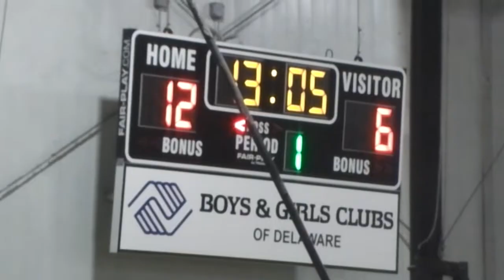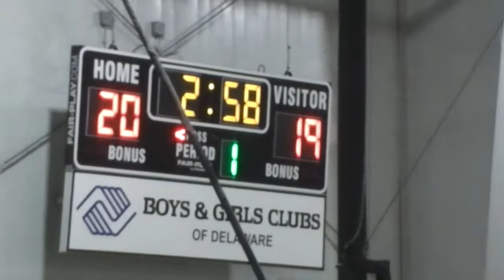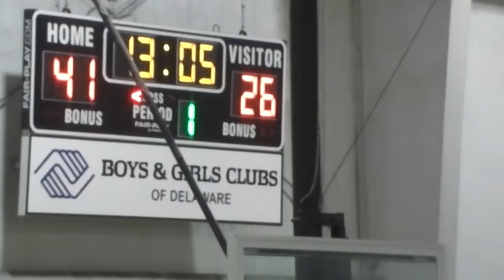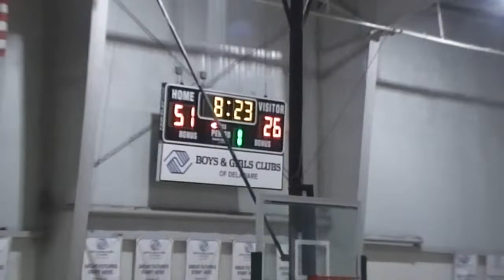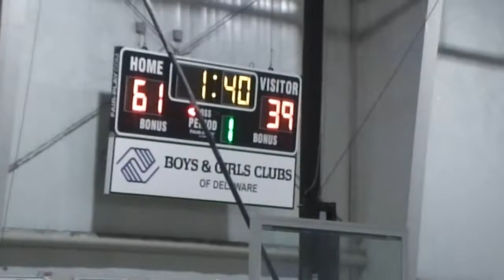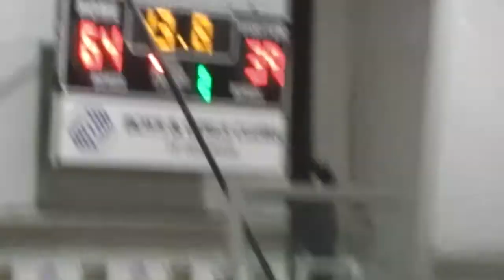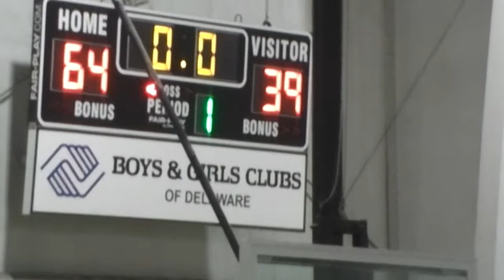Sanford #1 vs Appo Summer 2019 Finale Full explosion Sanford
After a close 1st half, Sanford explodes for a 64-39 win .Nnanna Njoku "Na Na" with alley oops, dunks and even hit from 3. Devin Harris added a great put back dunk with perfect timing. Just a full 2nd half explosion by the Warriors.